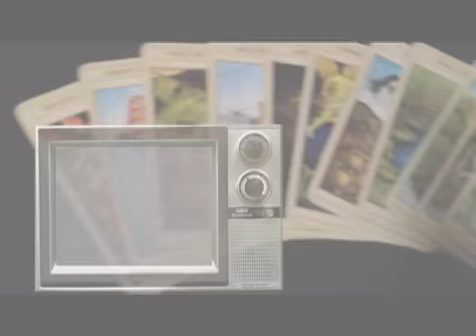Kim Kardashian + Kanye + Kid = E! Entertainment. TV News 1.3.13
E! Entertainment has promised to cover Kim Kardashian's pregnancy like a glove.  Intel has promised to blow up the entire Cable TV industry with its new TV set top box and a la carte subscription formula.  Kathy Griffin kisses Anderson Cooper's crotch on live, Global TV - This is CNN!  And the Cowboys-Redskins NFL game sets an all time viewing record for Sunday Night Football.